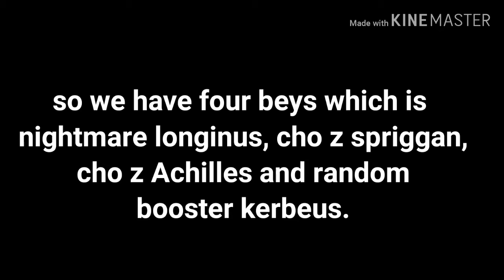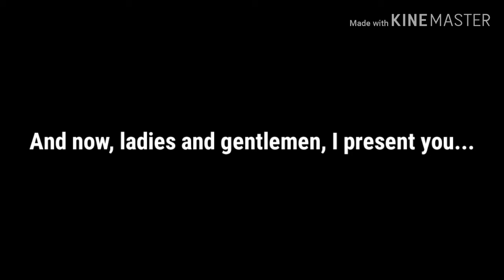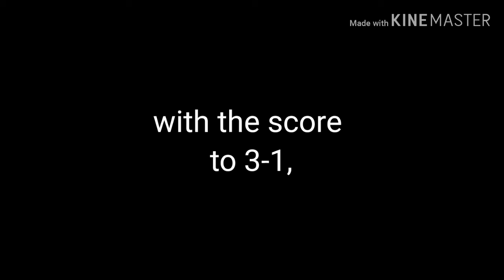Tiny tournament. Cho z spriggan, Cho z Achilles, nightmare longinus and random booster kerbeus.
Hello guys, this is ur dynamic hydra here!! So hope u guys totally enjoy watching my videos. Very thank u for 68 and above views in my amv video. So u guys would want to see my next amv video. Ok guys that's all for now. His one is valtryek revolution.

Songs🎵

Beyblade Burst turbo opening song

Credits👍

And my beys